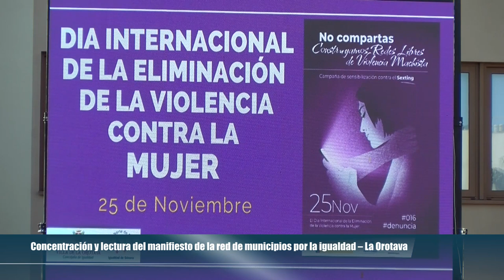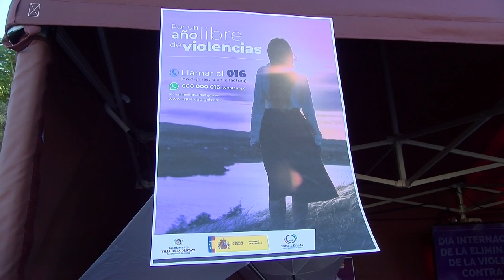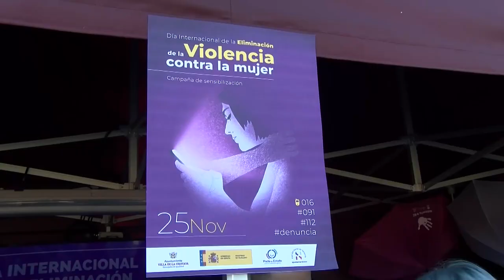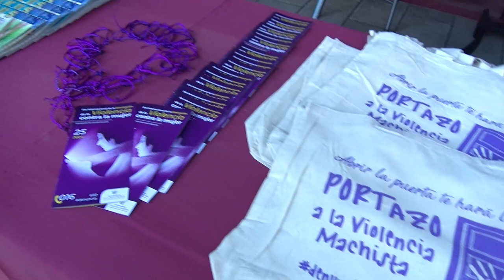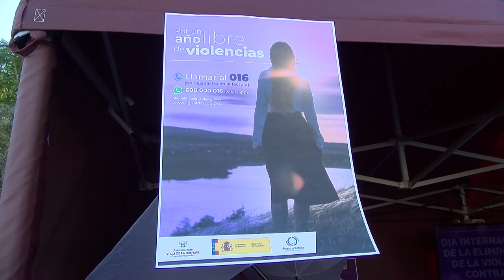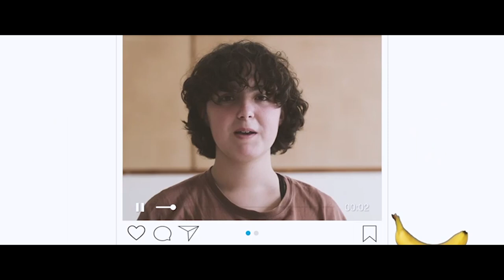2️⃣5️⃣ N | Concentración y lectura manifiesto red de municipios por la igualdad | La Orotava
Concentración y lectura del manifiesto de la red de municipios por la igualdad – La Orotava